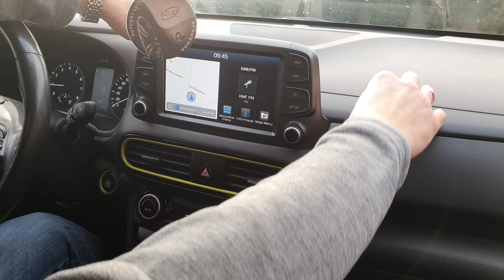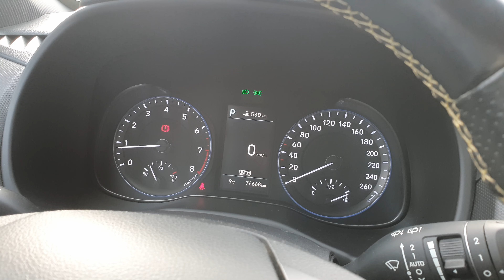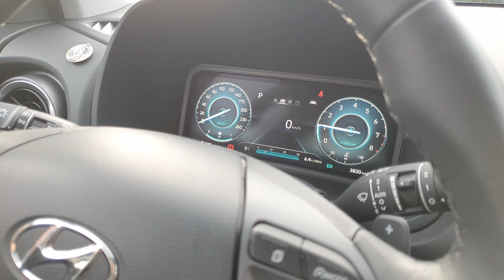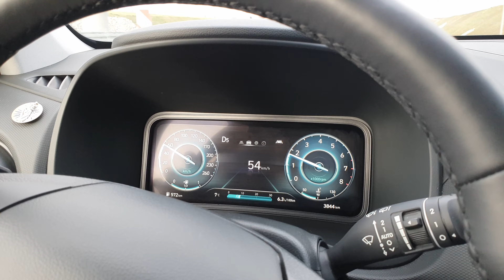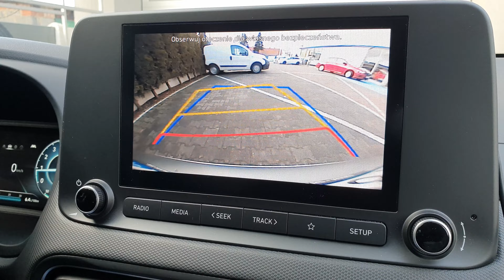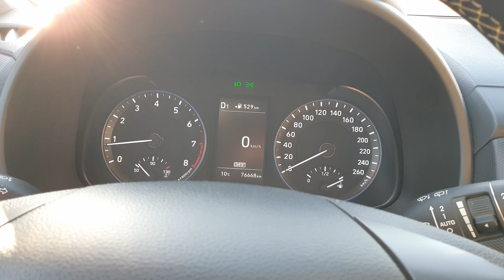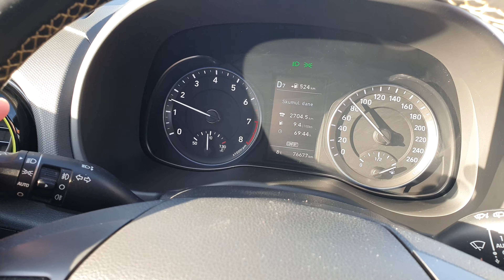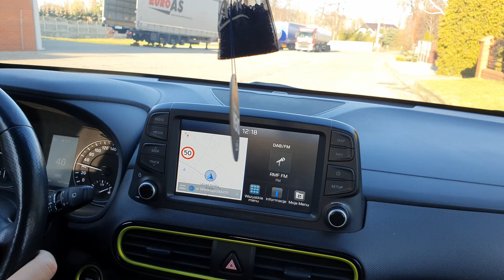STR#196: Hyundai Kona 1.6 T-GDI (lpg) vs Hyundai Kona 1.0T (lift) - która jest bardziej ekonomiczna?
Witam Państwa, dzisiaj prezentuję dwie różne Kony, którą wybrać?